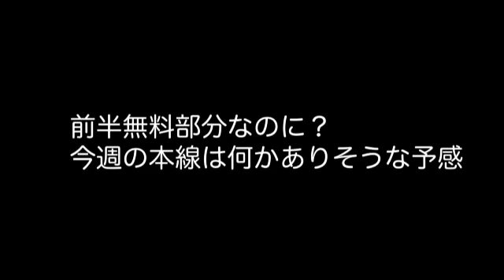【閲覧注意】ガチシリーズ【心霊動画】特別にワケあり有りのガチシリーズ！そこは呪われた首斬り地蔵？！ 地蔵！あれ？！なんか変だそ？！R-1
ガチシリーズです！
もう秋ですね！

さて、今回の場所は？

ワケあり後の心霊スポットは
最悪の呪われた場所でした！

その名も【首斬り地蔵】

さぁ！行ってみろ！！

観よう！ガチシリーズ！
課金しよう！ガチシリーズ！

続きはこちらから！！ZØOチャンネル
Presented